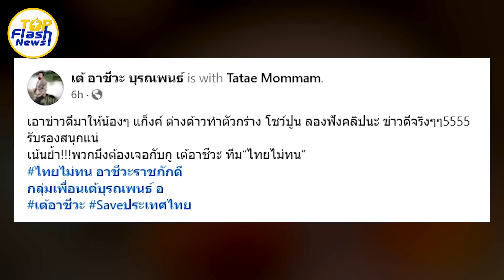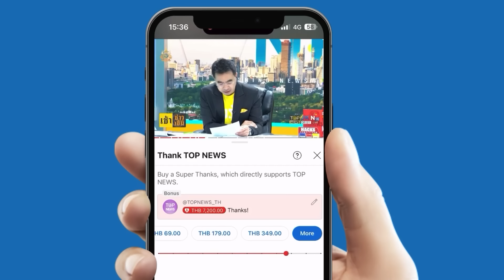อย่างผมพอไหวมั๊ย! "กัน จอมพลัง" ท้าเดือด แก๊งพม่า RUK ห้าวโชว์ปืน ตั้งค่าหัวคนไทย